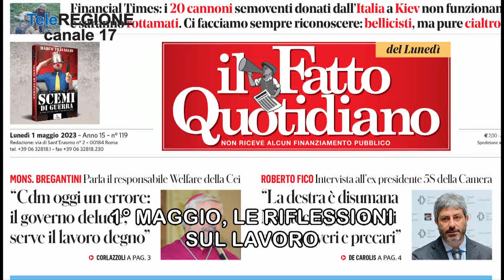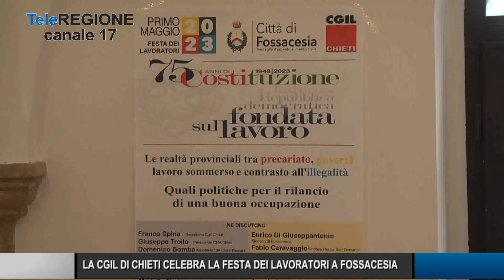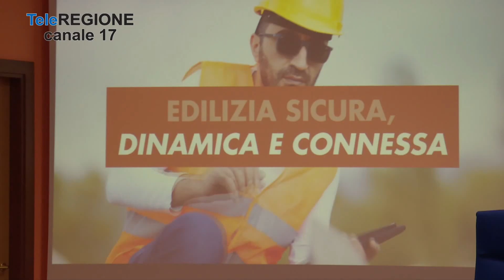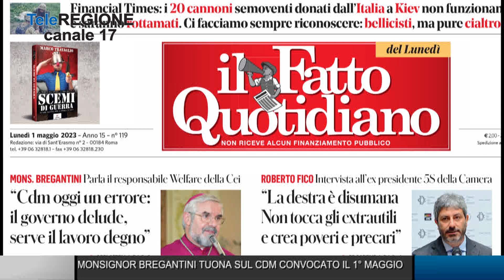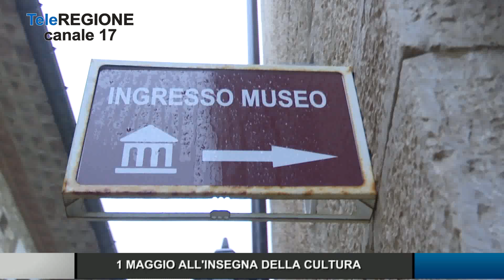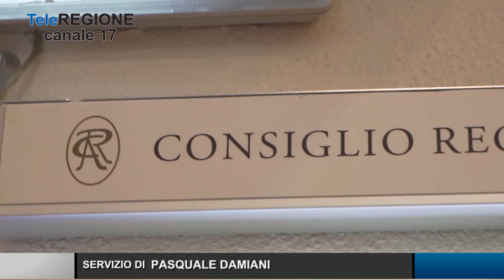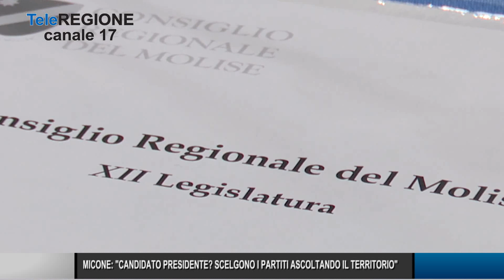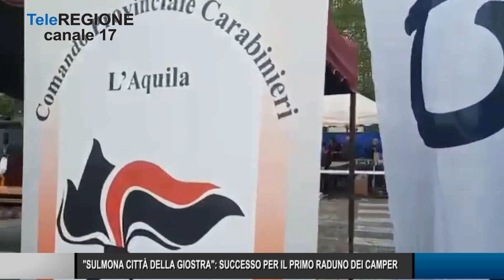Telegiornale ore 14.00 - 01/05/2023